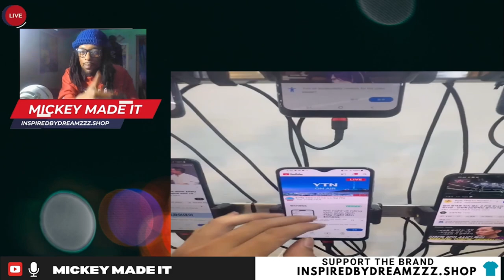Exposing the Truth: Fake Streams in the Music Industry | The Dark Side of Streaming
In this eye-opening reaction video, we dive deep into the murky waters of the music industry to uncover the shocking truth about fake streams. How are artists and labels manipulating streaming numbers? What does this mean for the future of music? Join us as we explore the tactics, motivations, and consequences behind these deceptive practices. Whether you're an artist, a fan, or just curious about the behind-the-scenes workings of the industry, this video will provide valuable insights into a critical issue affecting the music world today.
Music Industry
Fake Streams
Streaming Manipulation
Music Business
Music Industry Scandals
Streaming Fraud
Artist Exposure
Music Streaming
YouTube Reaction
Mickey Made It